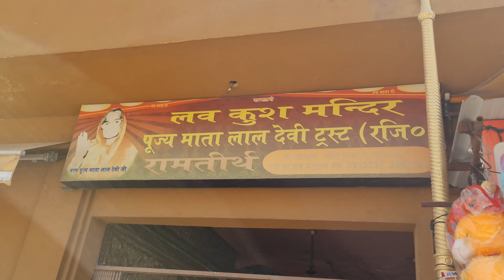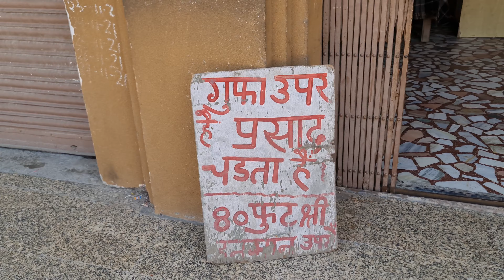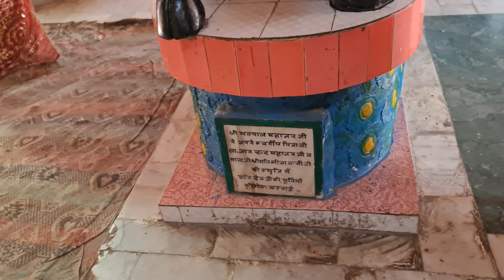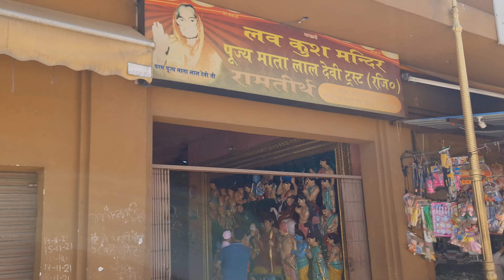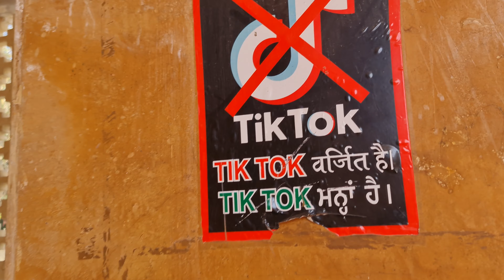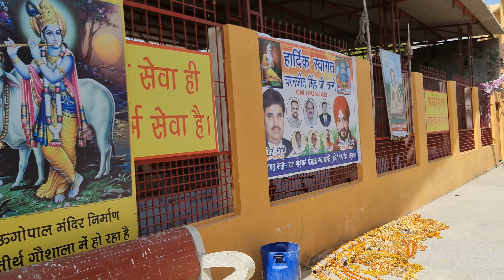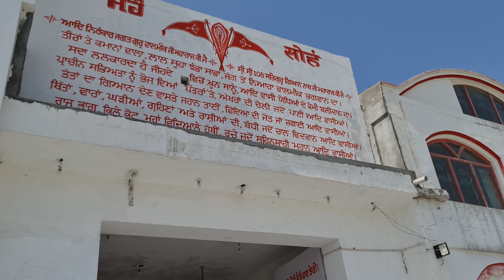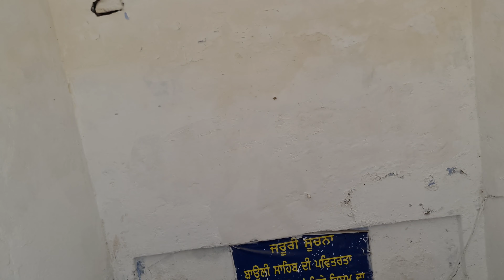[4k]Bhagwan Valmiki Tirath Sthal - Birth Place of Sons of Lord Rama viz Luv and Kush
Ashram of Maharishi Valmiki and it is said to be birth place of Sons of Lord Rama viz Luv and Kush. Nicely maintained, this temple is also surrounded by water.